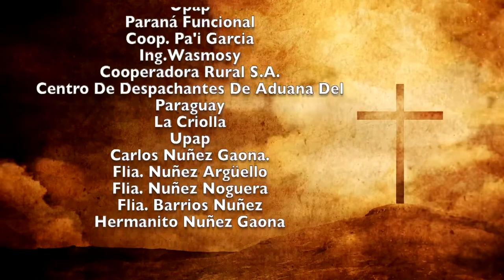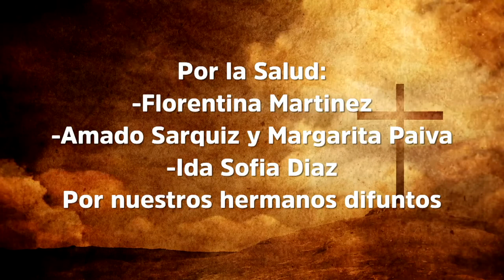Misa 4 de Diciembre